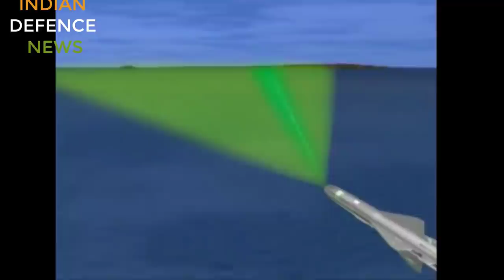INDIA SHOT DOWN JF-17! NEW TURN| BRAHMOS EXPORT APPROVED